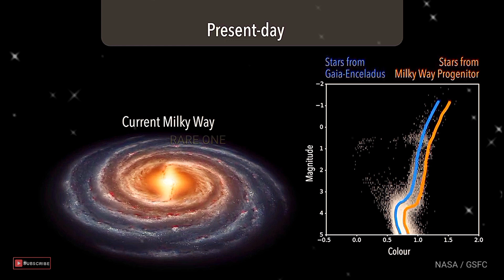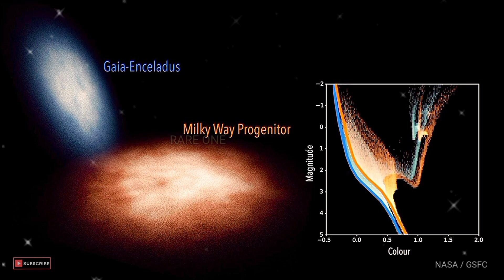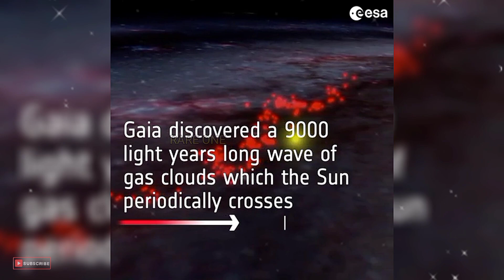How did the Milky Way form?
🌌 Explore the cosmic saga of the Milky Way's evolution through galactic evaluation! 🚀 Uncover the mysteries of its 13-billion-year journey, from humble beginnings to the impending collision with Andromeda. 🌠 Join us on this space odyssey and dive deep into the celestial history that shaped our galaxy.